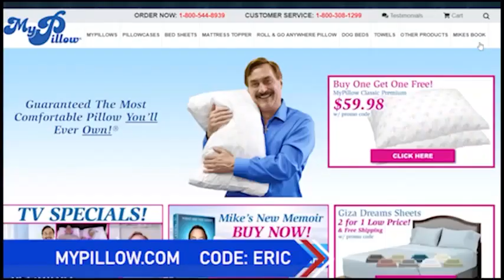Ché Ahn | Eric Metaxas Show | September 2021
Pastor Ché talks about our current state of affairs, and has a powerful story about his father's release years ago from a North Korean prison.